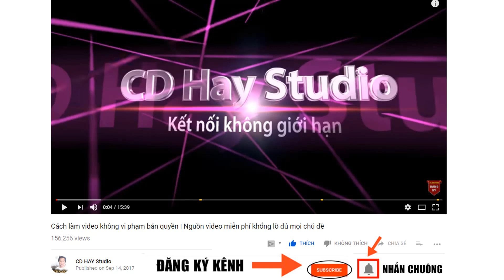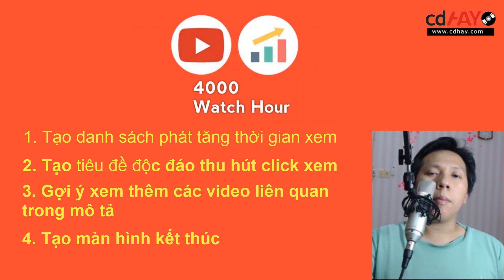Cách Đạt 4000 Giờ Xem YOUTUBE Nhanh 2022 để được duyệt Bật Kiếm Tiền | Học Làm Youtube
*Nếu Bạn thấy kiến thức mình chia sẻ hữu ích, bạn hãy Donate ủng hộ Toàn bằng cách đăng ký trở thành hội viên trên kênh Youtube CDHay Studio của Toàn để được kết nối với Toàn học làm Youtube nhiều hơn nhé: